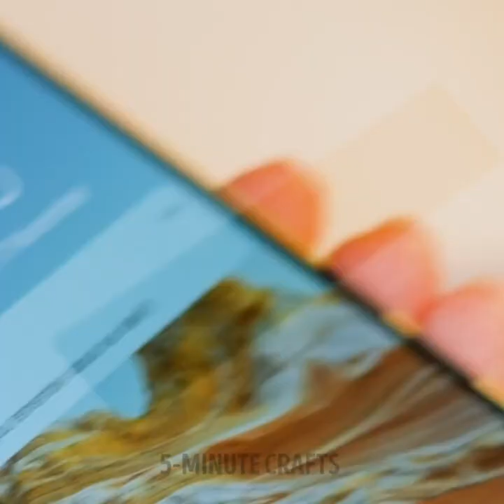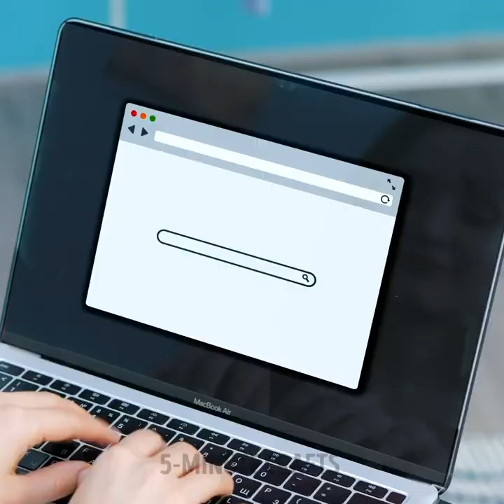Life-Saving CLOTHING Hacks || Fast And Easy Hacks For Your Clothes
Close that shopping cart right now! You don’t need more new clothes; you just need to learn how to upgrade what’s already hanging in your closet. Trust us, you have a gold mine in your drawers waiting to be discovered… or repurposed! In today’s video, you’ll learn several tricks to turn your old outfits into new ones with nothing more than scissors, a few safety pins, and thread. Just think about it—you’ll save so much money!

First, we’ll show you how to turn your regular sweater into an off-shoulder top. This trick is perfect if you spill something on yourself but can’t go home to change. Another great tip is using a belt buckle to make an oversized shirt fit like a glove. It’s incredible how chic it looks! We’ll also show you how to secure your hats to your hair and how to turn old leggings into a cute crop top!

TIMESTAMPS:

0:09 – Upside down sweater
2:37 – How to make an oversized shirt work
6:00 – Securing your hat to your hair
8:19 – DIY crop top using old leggings
11:34 – Infinity dress